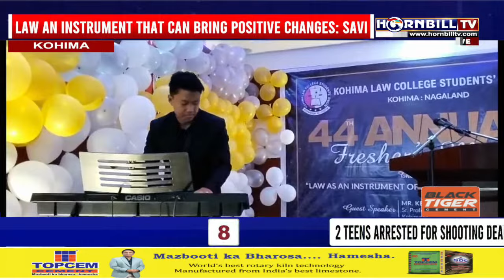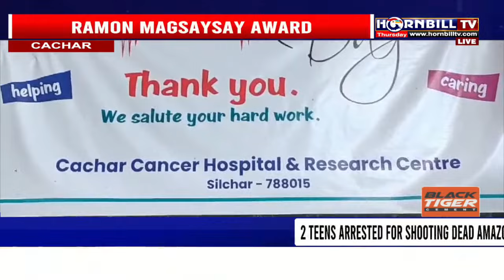PRIME TIME | 31st AUGUST | LIVE | HORNBILLTV